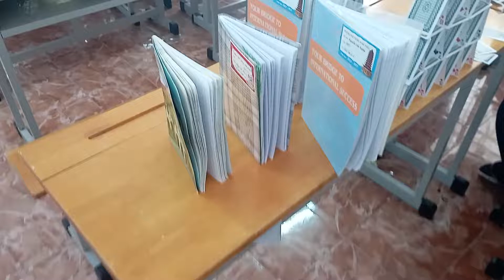Card dominoes (2)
more successful ig